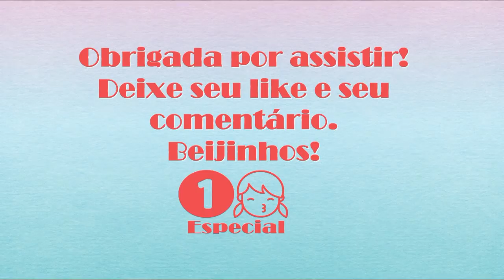Preparativos O Mundo Mágico da Vitória - Carinho Via Correio Kamila